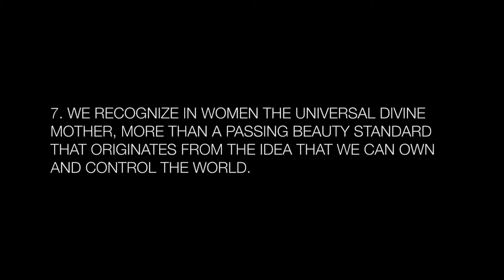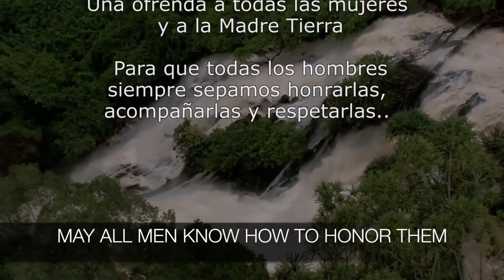Thank You Women - Offering to the United Nations of the Spirit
Offering to the UNS -  Thank You Women

After holding a lecture about conscious communication for students from the Audiovisual Communication department from the University of Córdoba in Argentina, several students were inspired to collaborate in an offering to the United Nations of the spirit with Diego Romero, teacher and researcher of the University of Ancient Wisdom. The group produced the following video about the seventh principle of the United Nations of the Spirit:

7. We recognize in women the Universal Divine Mother, more than a passing beauty standard that originates from the idea that we can own and control the world.

The video is called, Thank You Women - Gender Peace and Ancient Wisdom for Modern Times

The video is dedicated to all women and Mother Earth, may we always respect, honor and accompany them.

Direction/Script
Diego Romero

Pablo Valdevenito

Sound and Editing
Andrea Flores Rojas